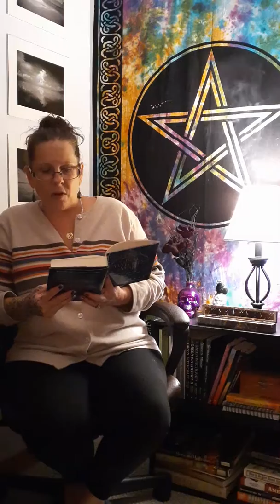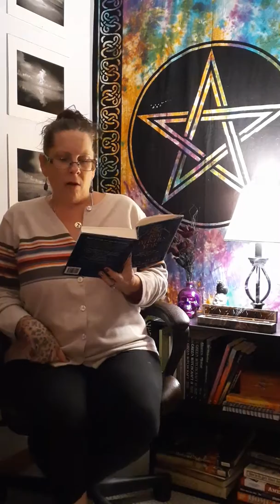The Daily Entry with Sarah See! From "The Real Witches' Year " by Kate West (January 7th, 2020)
Join Sarah See as she reads the entry for today about Obsidian! A great stone to use and keep on your person! See the still photo of the days entry on social media, FB, IG, TWITTER & SNAPCHAT!!
See ya'll Tomorrow!! Blessed Be!!